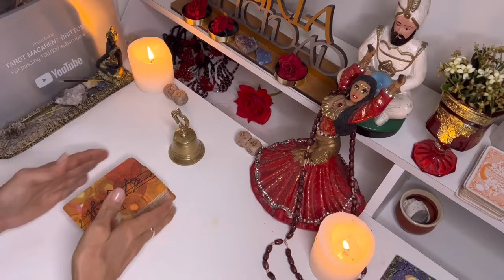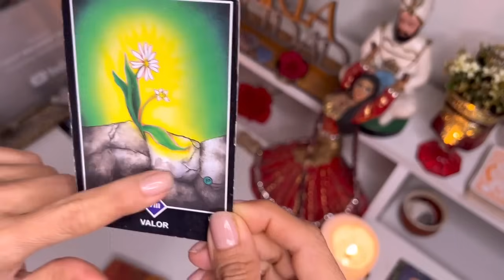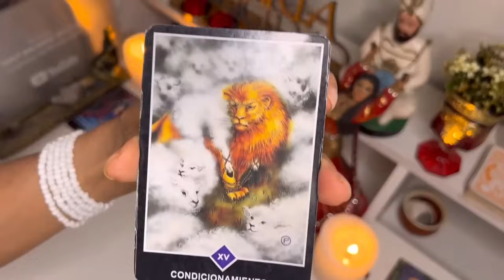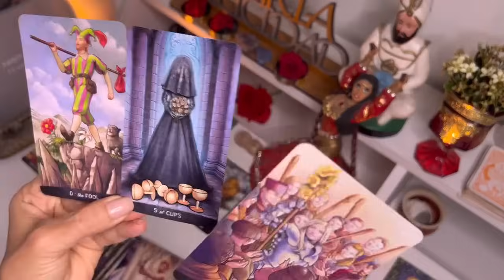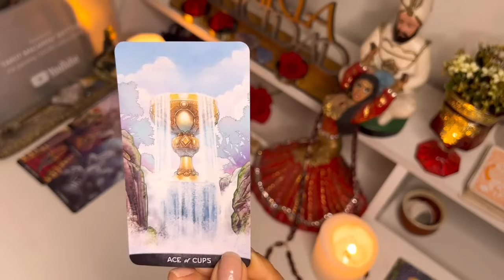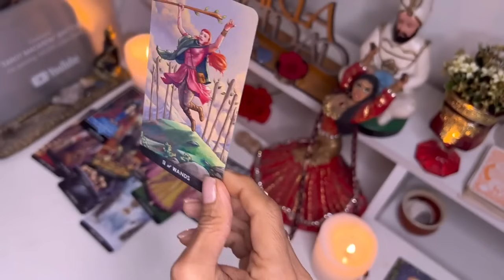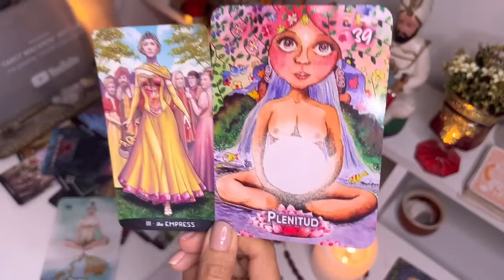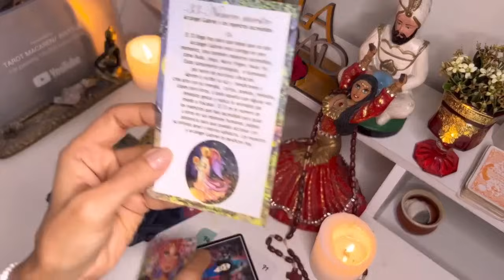Libra 🔮TU INMENSA FORTUNA SORPRENDERÁ A QUIEN TE MENOSPRECIO, UN TRIUNFO FINANCIERO CERRARÁ BOCAS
Macarena